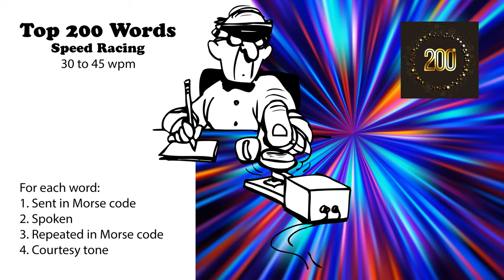Top 200 Words Speed-Racing - 30wpm